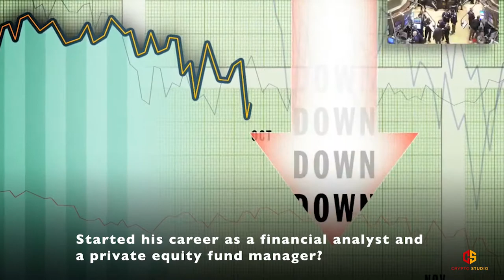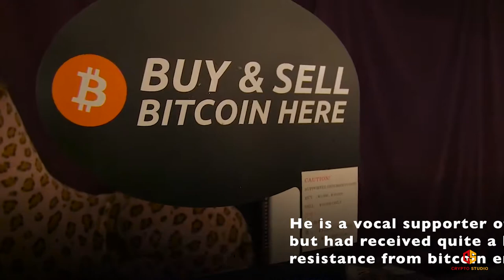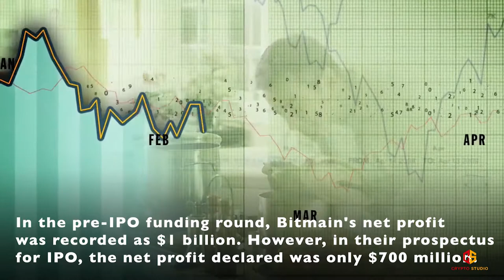[8] Jihan Wu: From Bitmain CEO to Supervisor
Jihan Wu

Started his career as a financial analyst and a private equity fund manager?

Jihan has a degree in economics and psychology from Peking University in China.​

He's the first person to translate Satoshi Nakamoto's whitepaper into Chinese.

Jihan first discovered bitcoin in 2011 and became an immediate supporter.

"...when Bitcoin was invented, it only mattered how many people recognized Bitcoin as money. … people can live very far from each other, and you can find other people who accept the same idea and form consensus and an economy on the Internet. I think that’s a very fundamental catalyst for Bitcoin’s success," Wu says to fortune.com​

At the same time he founded 8btc.com, one of the most popular bitcoin news sites in China. ​

His first bitcoin investment was to a startup bitcoin mining hardware company called Kao Mao. ​

In the beginning it was successful, but due to technical problems, he lost the company. ​

Jihan moved forward to build Bitmain with tech expert, Micree Zhan. ​

China's largest cryptocurrency mining-chip company with a revenue of $2.5 billion in 2017.​

And owns the two largest bitcoin mining pools in the world, Antpool and BTC.com.​

Despite leading the company to great heights in just a short time, ​

Jihan's leadership was not without discrepancies and controversies. ​

He is a vocal supporter of Bitcoin Unlimited but had received quite a lot of criticism and resistance from bitcoin enthusiasts. ​

His unconventional business decisions also raised a lot of eyebrows. ​

In 2017 when cryptocurrencies soared, Jihan went bullish and invested quite an amount on Bitcoin Cash. ​

Positive that the market will continue to rise towards 2018. ​

But on the contrary, the digital currency market tanked. ​

Then in late 2018, there were discrepancies in their IPO documents.​

In the pre-IPO funding round, Bitmain's net profit was recorded as $1 billion.​

However, in their prospectus for IPO, the net profit declared was only $700 million. ​

Because of his impulsive business practices and causing bad reputation to Bitmain, ​ Jihan was demoted from director to supervisor.​

He was stripped of his voting and decision-making rights. ​

However, despite the demotion, he still owns 20% stake of the bitcoin mining company. ​

After the Bitmain fall out, he was rumored to be backing a startup crypto exchange based in Singapore called Matrixport.   ​

According to Forbes, the former Bitmain CEO has a net worth of $1.5 billion. ​

ABOUT CRYPTO STUDIO
Crypto Studio is where you'll find the unknown stories behind some of the most recognized blockchain entrepreneurs and those whom have brought the attention of cryptocurrency to the world.